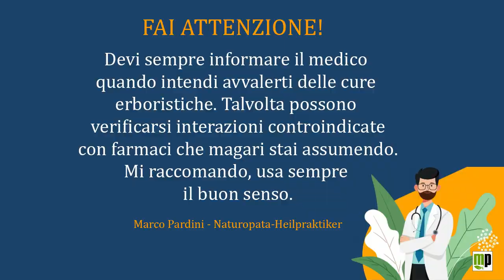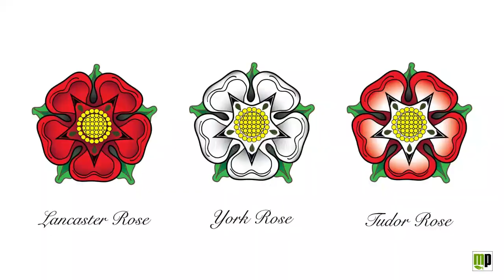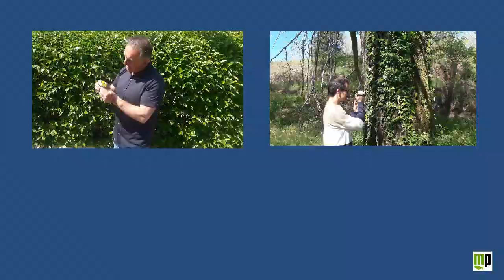PILLOLE ETNOBOTANICHE - La Rosa canina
Non credo ci sia qualcuno che non la conosca o che non ne abbia sentito parlare almeno una volta. Una pianta utilissima.